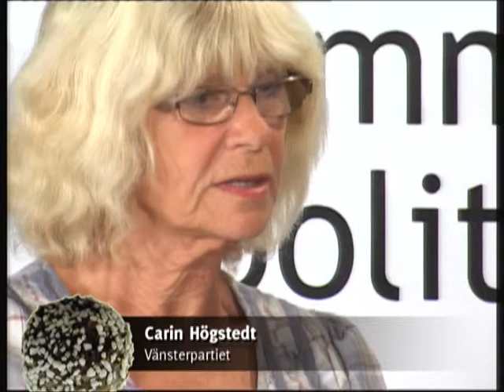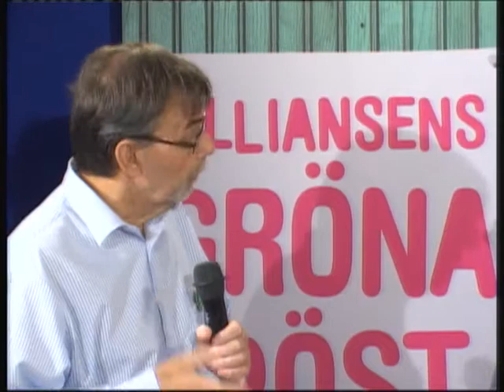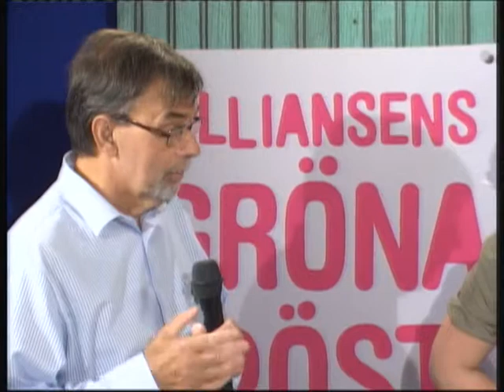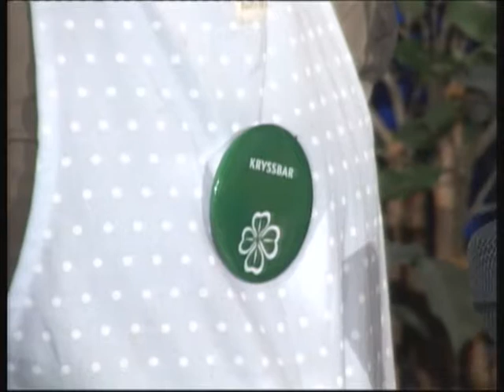ÖKV Play: Valkaka: Centerpartiet, Vänsterpartiet och Folkpartiet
I tre program möts Växjöpolitiker i debatter där de inte bara diskuterar sin politik, utan även får testa sina bakkunskaper. I det andra programmet möter centerpartisterna Gunnar Elm och Malin Kind vänsterpartisterna Carin Högstedt och Anders Mårtensson, och folkpartisterna Patric Svensson och Jasmin Jaziri Stenberg. Programledare är Anna-Maria Lingmerth.